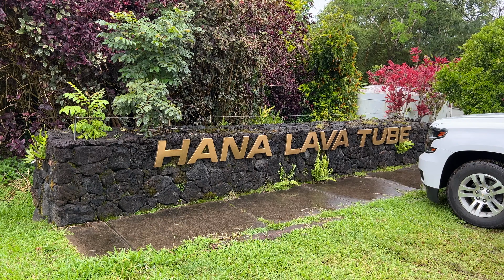Hāna lava tube - Road to Hana - Hawaii - It's the 18th largest lava tube in the world 🌍